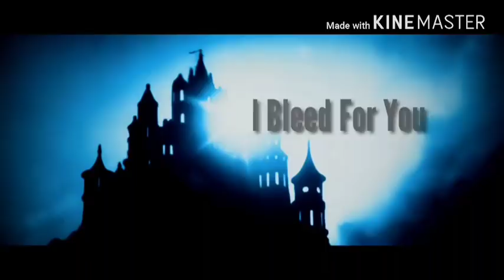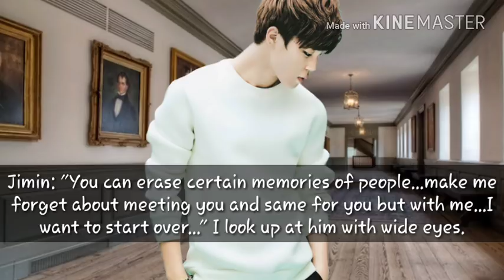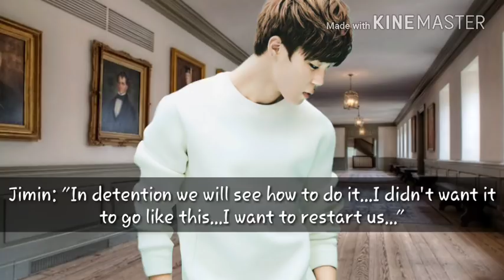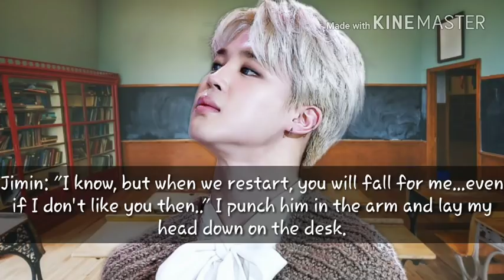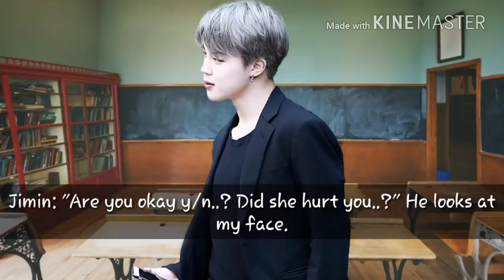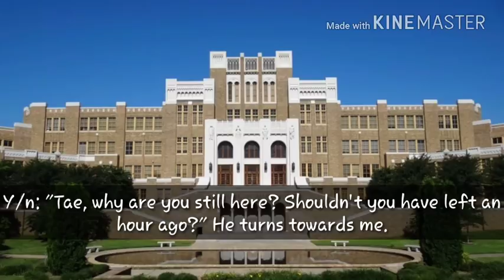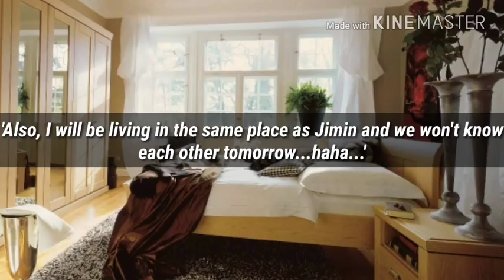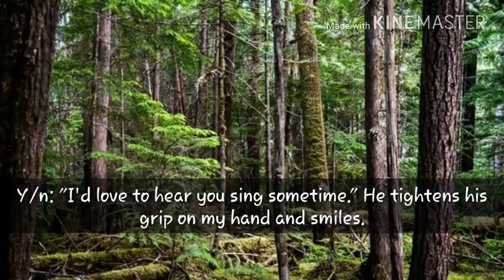|| Bloody Sins || Prince & Powers || BTS Jimin FF || Part 17 ||